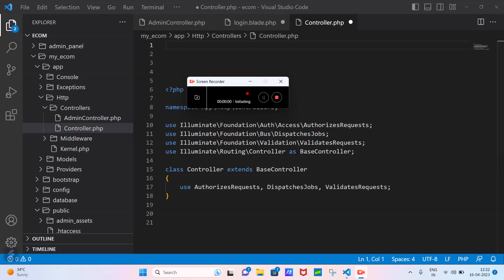Shortcuts to HTML code in vscode Editor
! with TAB key.